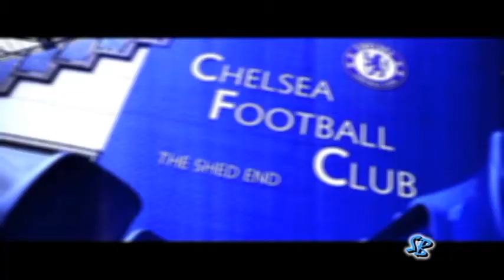Chelsea FC - Ready to next Season - Too close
¤ It's A new video about Chelsea Football Club.
¤ Is it a video of the year 2014.